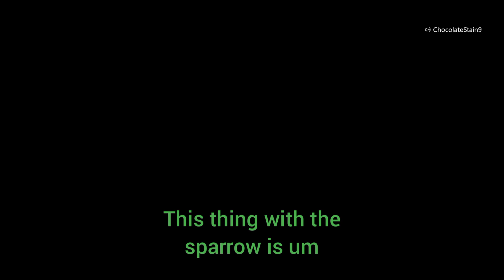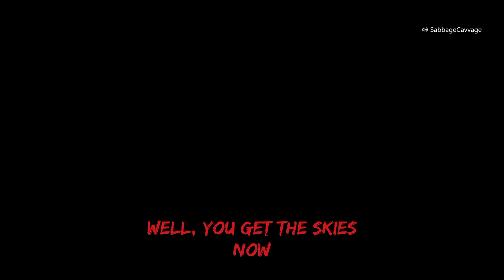(GTA Online) 3 Hour Saga: Vicious Start [Featuring @ProjectHelisexuality ]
The 3 Hour Saga is a recording set with my friend @ProjectHelisexuality ,where we played for this period of time and ran into plenty of trouble. It began with score warriors on a yacht...

Devil Trigger - Dev May Cry 5

Divine Hatred - Devil May Cry 3

I do not claim credit for ANY of these songs. All tracks are made and published by Capcom, and the respective studios handling that property.